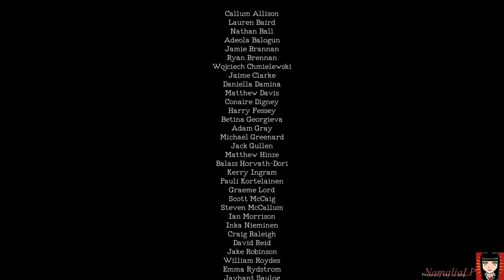Monstrum wird Monströs 3 Runden in einem - (Livestream )(#5)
Heute gab es eine kleine Runde Monstrum Live auf Twitch!!!
Eine super spannende Runde mit sehr lieben Zuschauern ^^